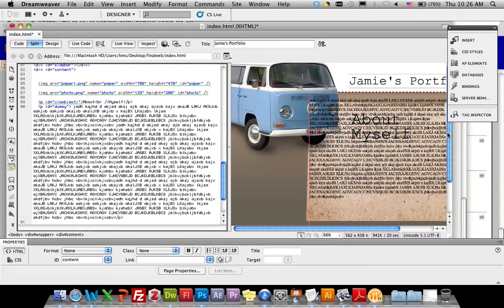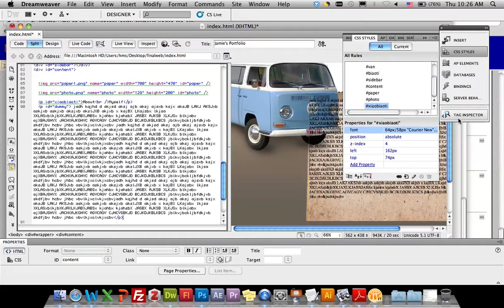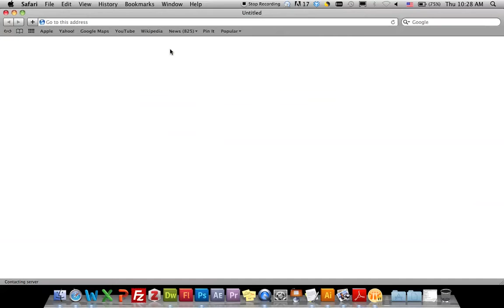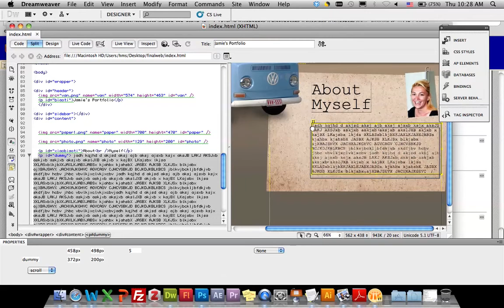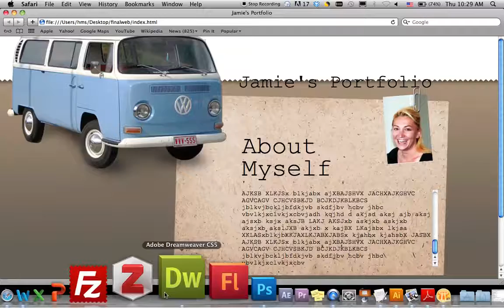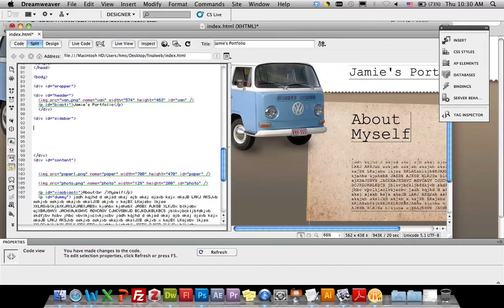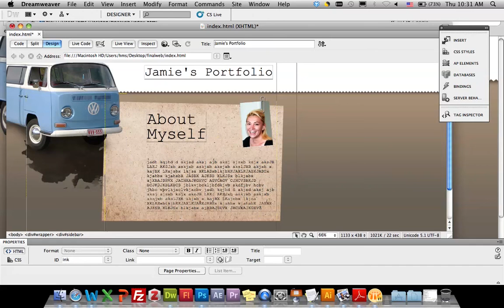jamie div3 Computer